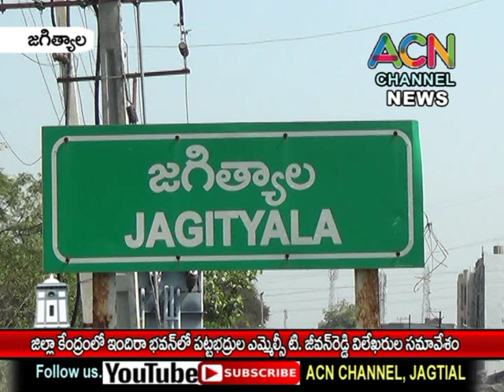జగిత్యాల జిల్లా కేంద్రంలోని ఇందిరా భవన్ లో పట్టభద్రుల ఎమ్మెల్సీ టి. జీవన్ రెడ్డి విలేకరుల సమావేశం